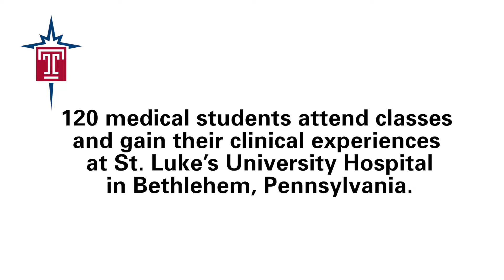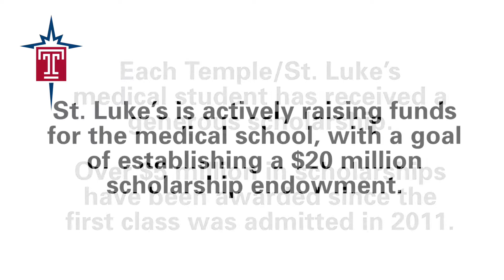Temple / St. Luke's Medical School - Collaboration in Healthcare Education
Medical students at The Lewis Katz School of Medicine at Temple University / St. Luke’s attend classes and gain their clinical experiences at St. Luke's University Hospital in Bethlehem, Pennsylvania.

Temple / St. Luke’s is an exciting collaboration between two leaders in healthcare education and patient care.